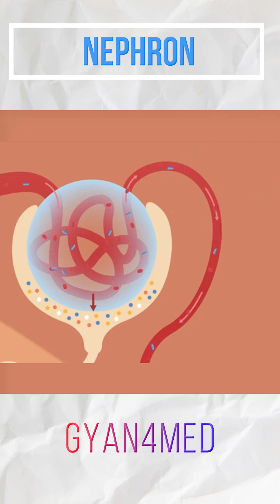The Structure & function of nephron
This is an Educational video with animation about the nephron  Structure, Functions & Location